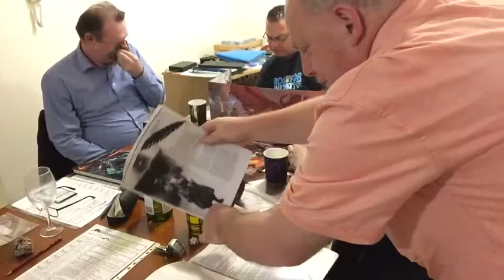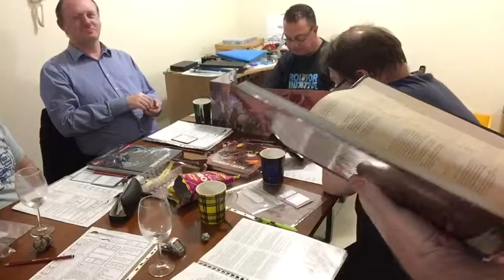D&D 5E: Curse of Strahd - Episode 8 - (Part 2)